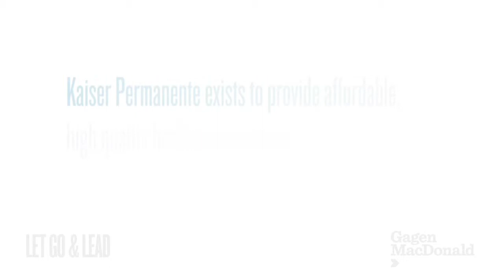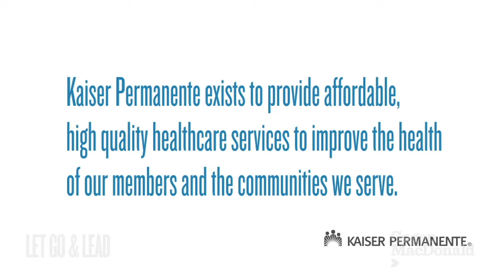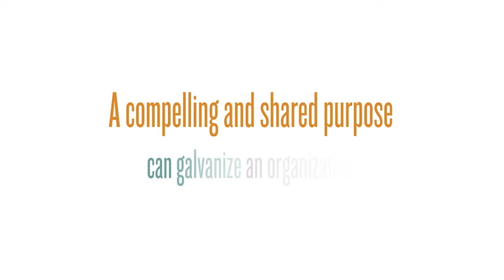Let Go & Lead: Bernard Tyson - On Corporate Culture and Connecting to Purpose and Mission